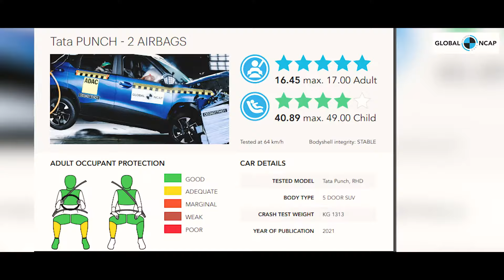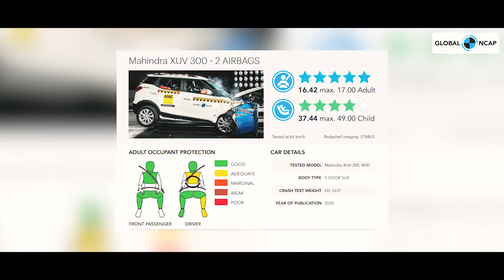Safe and Affordable: Top 7 Safest Cars in India Under 15 Lakhs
Welcome to our YouTube video where we discuss the safest cars under 15 lakhs in India, based on the insightful article by CarBike360. In this video, we delve into the comprehensive list provided by the article, highlighting the top choices for safety-conscious car buyers on a budget.

Car safety is a crucial consideration when purchasing a new vehicle, and this article serves as an invaluable resource for those seeking reliable and secure options within the 15 lakhs price range in India. According to CarBike360, some of the safest cars in this category include:

Tata Altroz: With its robust build quality and a host of safety features such as dual front airbags, ABS with EBD, and rear parking sensors, the Altroz offers a secure driving experience.

Mahindra XUV300: Known for its impressive safety ratings, the XUV300 boasts features like seven airbags, disc brakes on all wheels, and electronic stability control, ensuring passenger safety.

Hyundai Venue: Equipped with safety features like six airbags, ABS with EBD, and rear parking sensors, the Venue combines style and security in an affordable package.

Ford Aspire: The Aspire stands out for its safety features like dual front airbags, ABS with EBD, and rear parking sensors, making it a reliable choice for safety-conscious buyers.

In our video, we bring you a detailed review of each car, discussing their safety features, build quality, and overall performance. We go beyond the numbers and delve into the practical aspects of each model, shedding light on the reasons they made it to the list of safest cars under 15 lakhs.

Whether you're a first-time car buyer or looking to upgrade your current vehicle, this video will provide you with valuable insights and recommendations to ensure your safety on Indian roads. Join us as we explore the article by CarBike360 and present an engaging discussion on the safest cars available within your budget.

0:00 - Introduction
1:05 - VW Virtus Global NCAP Rating
1:28 - Skoda Slavia Global NCAP Rating
1:53 - VW Taigun Global NCAP Rating
2:23 - Skoda Kushaq Global NCAP Rating
2:38 - Tata Punch Global NCAP Rating
3:15 - XUV300 Global NCAP Rating
3:28 - Tata Nexon Global NCAP Rating

CarBike360 allows you to decide the best cars and bikes for you and your family. You can read reviews and compare all vehicles for more clarity on our website.